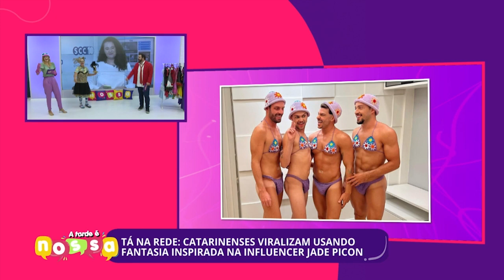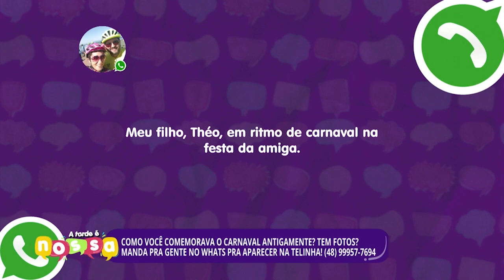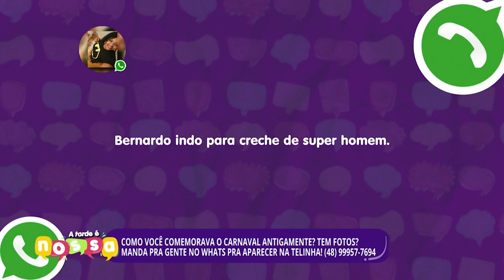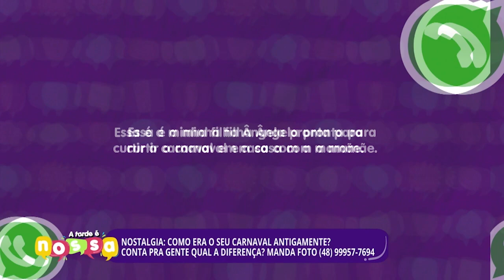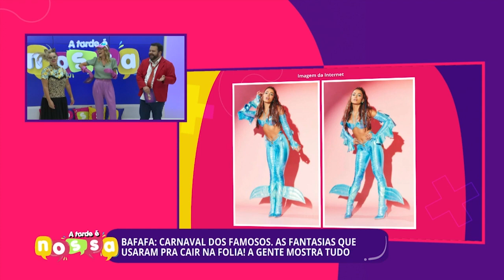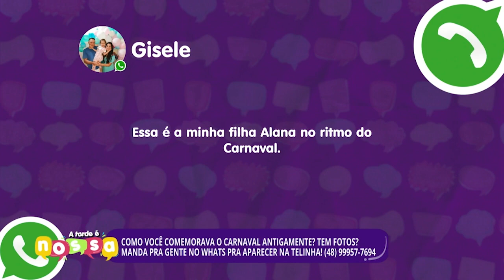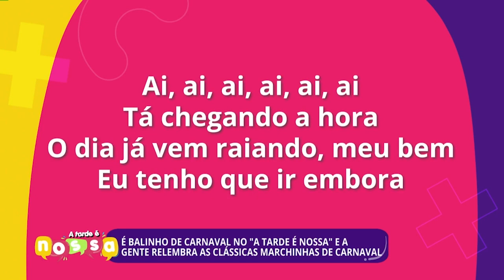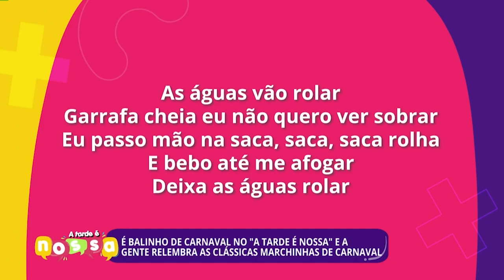Confira a edição completa do A Tarde É Nossa | 01/03/22